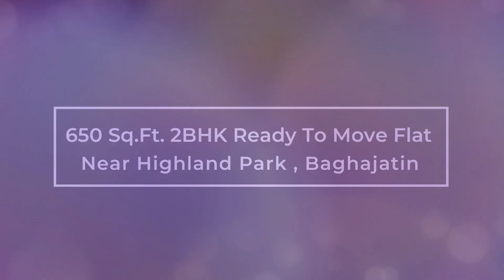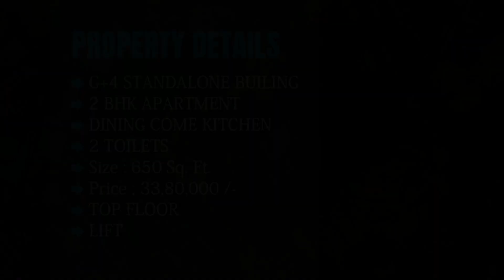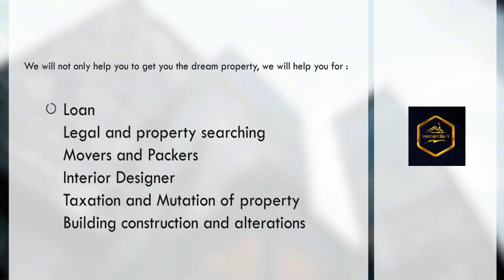Don't Miss Out on the Best Deals: Affordable 2 BHK Flat Sale in Kolkata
"Don't Miss Out on the Best Deals: Affordable 2 BHK Flat Sale in Kolkata".Here we bring you the best deals on real estate in Kolkata! If you're on the hunt for an "affordable 2 BHK flat" in a prime location in Kolkata, you've come to the right place.

In this video, we'll take you on a virtual tour of this amazing "2bhk flat" currently available for "sale in Kolkata". We'll explore this property for sale in Kolkata and its communication, and discuss pricing and available amenities.

Whether you're a first-time homebuyer or someone looking to upgrade to a spacious "2 bhk flat in Kolkata" at an affordable price, this video is your ultimate guide. We'll showcase properties that offer a perfect blend of comfort, convenience, and affordability.

👉what you can expect from this video:

☑️ A detailed overview of 2 BHK flats for Sale in Kolkata's prime location.
☑️ Information on nearby amenities, schools, and transportation options.
And of course, this fantastic 2 bhk flat you won't want to miss!

Our team of real estate experts is here to assist you every step of the way.

Let's have a look at the Specifications of the building and the apartment.

👉Loan Available

👉Property Details:
☑️ This is a G+4 stand-alone Building.
☑️ It’s located on the Top floor.
☑️ It has access to both side roads.
☑️ The building faces North and also has access east side bylane.
☑️ Size - 650 sq. ft. super-built-up
☑️ Price - Rs- 33,80,000/-
☑️ Individual car parking - Rs-6,00,000/-

👉Main Attractions:
☑️ The Master Bedroom has an open window towards the North facing.
☑️ This bedroom has a massive size closet and loft.
☑️ This apartment has an open kitchen with a dining area and the cooktop has been finished with a granite cooktop.
☑️ The best attraction is the view from the balcony is stunning.
☑️ You will have a wide open north-facing view of the locality. It’s literally amazing.
☑️ This apartment has a double toilet Single Balcony.

👉Location Advantages:
As per location, you will have all the transportation amenities in the same place that the city of Joy Kolkata offers.
☑️ You can avail Railway station within 100 meters of your apartment.
☑️ Metro Station is within 400 meters.
☑️ Bus and auto Services are Within 300 meters of this apartment.
☑️ You will also have access to a Shopping mall, cinema hall, gym, spa, shopping center, Bar, Restaurant, and food court within 2 minutes.
☑️ In the case of a medical emergency, you will have access to Apex Hospital within 3 minutes and Peerless Hospital within 5 minutes.
☑️ World-class schools for your child Within 1 km to 5 km from this apartment.
☑️ Sammiloni College is just a block away from here.